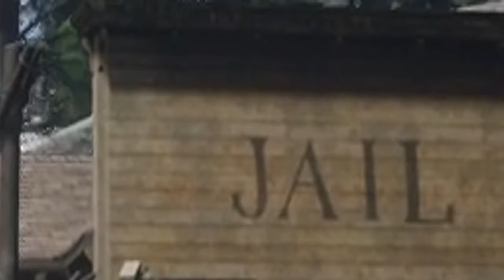THE RED DEAD ONLINE EXPERIENCE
Life in the Wild West wasn't easy...

Join me in my travel back in time to wide open pastors and horse wranglin! Red Dead Redemption 2's Red Dead Online on PC takes the map of Rockstars Western action-adventure game, and brings it to a multiplayer survival experience. In this funny moments highlight video I saddle up to try and meet other fellow cowpoke and live off the land together (not in like a Brokeback Mountain kind of way). On my travels I learn that the ranch life just isn't for me as I struggle to make a name for myself out in the lawless country. Yeehaw!!

Song list --
Picking Banjo - Freesound Music
Farm Theme/Pig Theme - Lego City Undercover
Cartoon Hoedown - Media Right Productions
Scenario 1 - Gunple: Gunman's Proof
Honky Town (Rose Town) - Super Mario RPG
Wild West Cowboy - Vlog Music
Simian Sigue - Donkey Kong Country
Getting Rich Quick! (Jack's Theme) - Wild Arms
Barn Boys - Conker's Bad Fur Day
From Dusk Til Dawn - Wild Arms 3
Even a Dog Wouldn't Eat This - Wild Arms 5
The Fields of Ard Skellig - The Witcher 3: Wild Hunt
Ready, With Clever Words - Wild Arms 5
Dusty Desert Trail - Mario & Luigi Superstar Saga + Bowser's Minions
Buy Somethin' Will Ya! - Earthbound
Dark Road - Ryini Beats